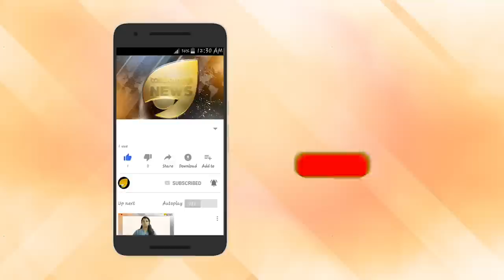DYFI റിയാസേ സാജന്റെ വിധവയെ പിന്തുണയ്ക്കൂ.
DYFI റിയാസേ സാജന്റെ വിധവയെ പിന്തുണയ്ക്കൂ. ശ്വേത ഭട്ടിനെ പിന്നെ പിന്തുണയ്ക്കാം.